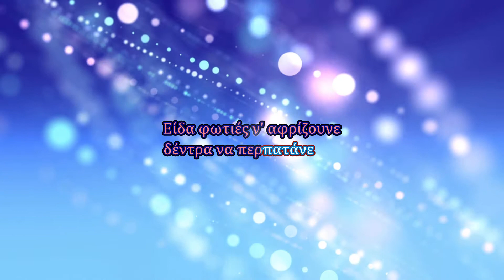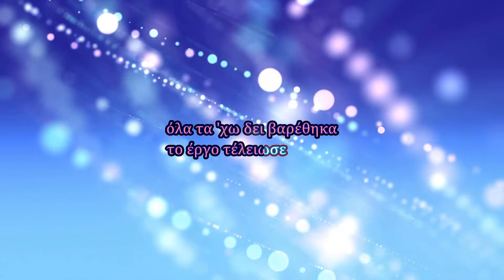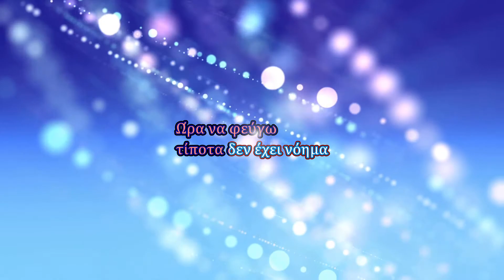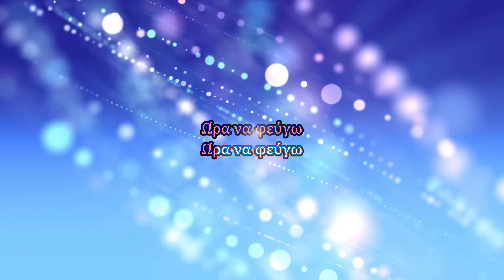Anna Vissi - Ora na fegvo (Karaoke)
Τραγούδι: Ώρα να φεύγω
Άλμπουμ: Τυραννιέμαι
Καλλιτέχνης: Άννα Βίσση

Στίχοι:
Είδα φωτιές ν' αφρίζουνε
δέντρα να περπατάνε
αεροπλάνα ν' αρμενίζουνε
βαπόρια να πετάνε
είδα τη γη ανάποδα
είδα τον κόσμο ανάποδα

Ώρα να φεύγω
τίποτα δεν έχει νόημα
όλα τα 'χω δει βαρέθηκα
το έργο τέλειωσε
Ώρα να φεύγω
το έργο τέλειωσε
Ώρα να φεύγω
το έργο τέλειωσε
Τέλος κι εσύ
Τέλος κι εσύ
Τέλος κι εσύ
Τέλος κι εσύ
Τέλος κι εσύ
Τέλος κι εσύ

Είδα νερά να καίγονται
ώρες να μην κυλάνε
είδα αόρατους να φαίνονται
και κόλλες να γλιστράνε

Ώρα να φεύγω
το έργο τέλειωσε
Ώρα να φεύγω
το έργο τέλειωσε
Ώρα να φεύγω
το έργο τέλειωσε

Κόσμοι που κάποτε πίστεψα
γέφυρες που κάποτε έχτισα
ελπίδες που κάποτε έσωσα
όλα στης θάλασσας τον πάτο αστράφτουνε

Τέλος κι εσύ
Τέλος κι εσύ
Τέλος κι εσύ
Τέλος κι εσύ
Τέλος κι εσύ
Τέλος κι εσύ
Ώρα να φεύγω
Ώρα να φεύγω
Ώρα να φεύγω
Ώρα να φεύγω
Τέλος κι εσύ
Τέλος κι εσύ
Τέλος κι εσύ
Ώρα να φεύγω
Ώρα να φεύγω
Ώρα να φεύγω
Ώρα να φεύγω
Τέλος κι εσύ
Τέλος κι εσύ
Τέλος κι εσύ
Ώρα να φεύγω
Ώρα να φεύγω
Ώρα να φεύγω
Ώρα να φεύγω